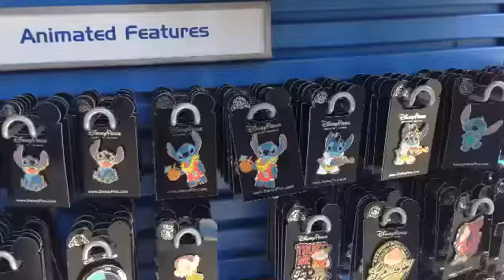The search for stitch in Walt Disney World: day 1